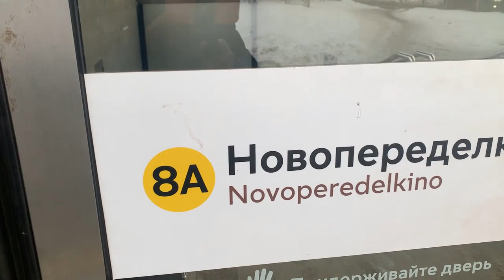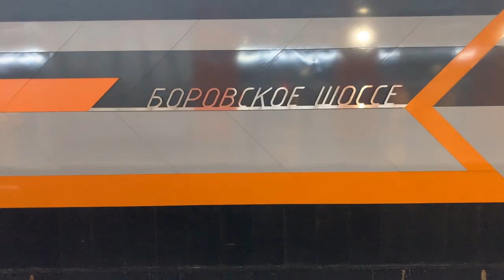From Novoperedelkino to Borovskoye Shosse by metro